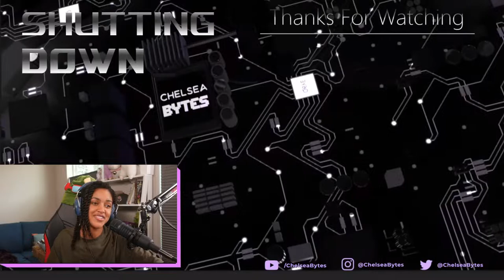Why Won't my Cultists Stop POOPING??? - Cult of the Lamb Gameplay Stream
THANK YOU DEVOLVER FOR THE AMAZING GAME!

Cult of the Lamb is FINALLY OUT! Of course we had to dive into it ASAP as I just knew the ByteCommand would make perfect followers.  So we got some grade A gameplay!

We had some deaths, some ascensions, and but TOO MUCH POOPING! It's like as soon as I looked away, there went someone taking a steamer right in front of my statue. Regardless, it was some hilarious streams that I definitely plan on doing again. Can't keep our cultists waiting!